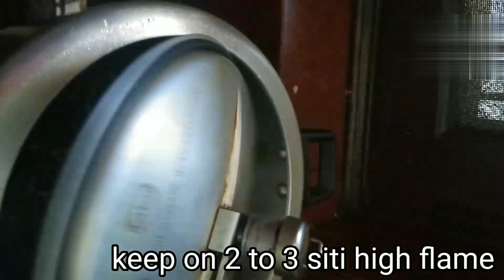Palakdaal recipe|पालक दाल की रेसपि बनाने में एकदम आसान|Palak daal ke tasty recipe|Delicious foods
ingredients
palak 500 gm
masoor daal 1/2 cup
1 medium size onion
2 green chilli
2 tbs oil
1Tomato
1tbs ghee